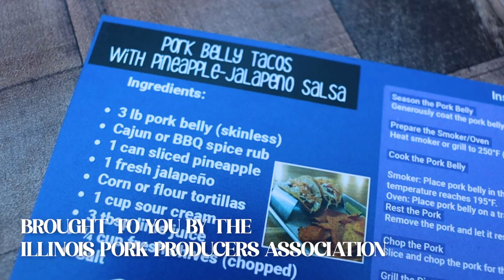Influencer Creations with IPPA :15s